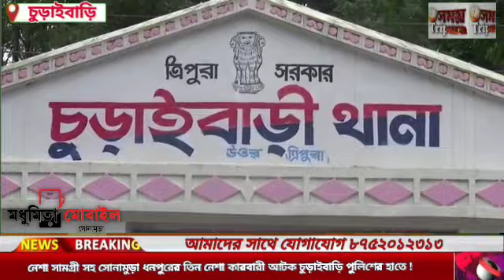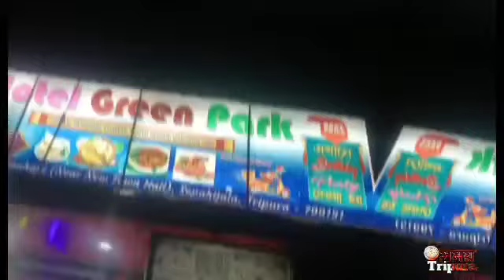Breaking ছয় কোটি টাকার নেশা সামগ্রী সহ ধনপুরের তিন নেশা কারবারী আটক চুড়াইবাড়ি পুলিশের হাতে !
Breaking news
ছয় কোটি টাকার নেশা সামগ্রী সহ ধনপুরের তিন নেশা কারবারী আটক চুড়াইবাড়ি পুলিশের হাতে !